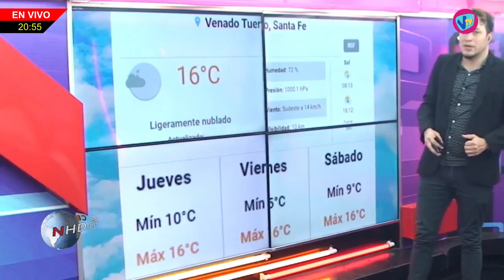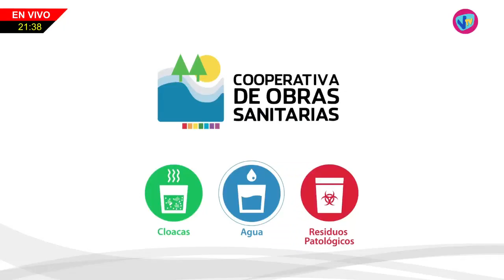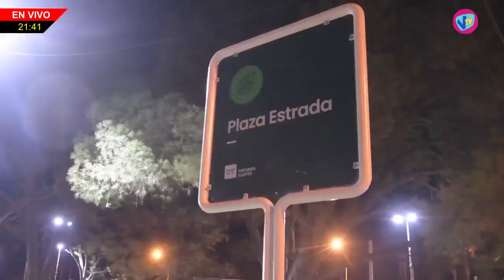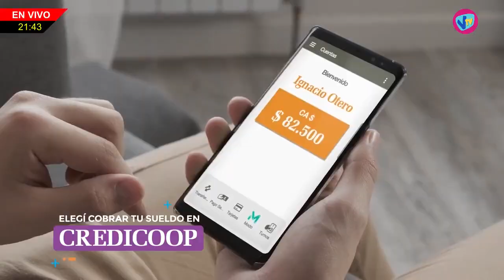NHD - Pablo Leger (Referente de Cultura) - 6 de Julio de 2023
Pablo Leger - Referente de Cultura.